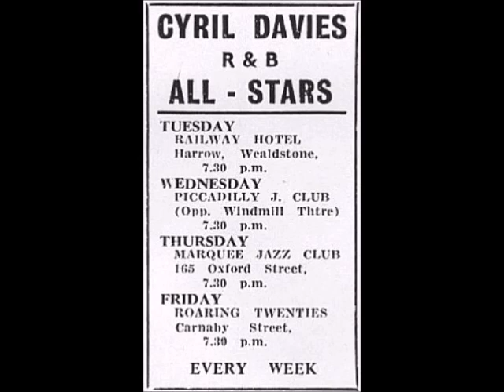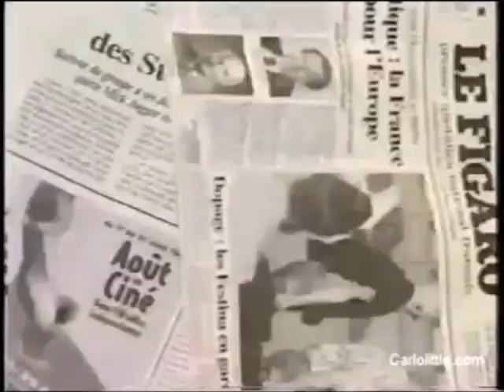8/6/2005. DRUMMER CARLO LITTLE, WHO PLAYED WITH THE ROLLING STONES IN THEIR EARLY DAYS, HAS DIED.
On August 6, 2005, Carl O'Neil Little, better known by his stage name Carlo Little, dies at the age of sixty-six, a Rock and Roll drummer who played drums for the Rolling Stones in several touches during the year of 1962, when the Rolling Stones were in their embryonic stage.

Carlo Little, was on the London rock scene in the early sixties, playing with Cyril Davies All Star, later recordings of him are often credited to Immediate All-Stars due to his releases on Immediate Records. In 1999, the group reformed as the Carlo Little All-Stars.

The Cyril Davies Blues Band' and consisted of former members of Screaming Lord Sutch's group, The Savages, including Nicky Hopkins on piano, Carlo Little on drums and Ricky Fenson (aka Rick Brown) on bass. The band also featured Jimmy Page on guitar for a brief stint, though he soon left to concentrate on his burgeoning career as a session musician and was replaced by Bernie Watson, another former member of the Savages.

Keith Richards, in his book Life of Him, said about Carlo Little:
"Monday, January 14, 1963: Flamingo Club. Surprise! Rick and Carlo played. Without a doubt, the Rollin' Stones were the most fantastic group to play in the country tonight. Rick and Carlo! Little was a killer drummer, great energy.. From time to time they would sit with us, then Charlie wasn't with us yet, and that's why he decided to join the band, because he heard we had this red hot rhythm section.Ricky and Carlo, yes they came in in one solo they went turbo max the room took off we almost got blown off stage they were so good when carlo got on that kick drum this is what i'm talking about this was rock and roll that was the first time I lifted myself three feet off the ground and entered the stratosphere.

For his part, Mick Jagger in the book according to The Rolling Stones says:

We used to have these other drummers, including Tony Chapman, Mick Avory and Carlo Little, who always tell this story about how he could have been a millionaire and all that crap. Carlo used to play these big fast eights, like in the early days of percussion. The kind of stuff that John Bonham used to play later with Led Zeppelin. All American drummers D.J. Fontana or J.M. Van Eaton, the drummer in Jerry Lee Lewis's band, were much lighter musicians.

When we played with Carlo Little, he would put all this stuff in the band. It was very exciting to play like that, but Charlie had no knowledge of that, so he just played with a more jazzy feel. And that's why the Rolling Stones were a more interesting band, because we had a much broader and deeper musical background.

In 1998, Carlo Little was invited by the Rolling Stones during their European tour, to share backstage at one of their concerts in Paris.